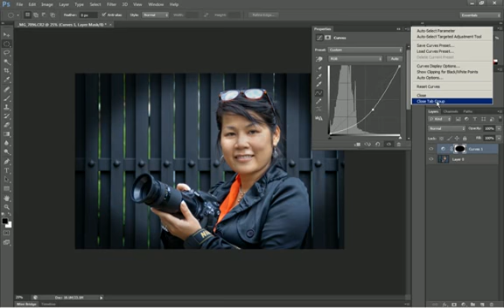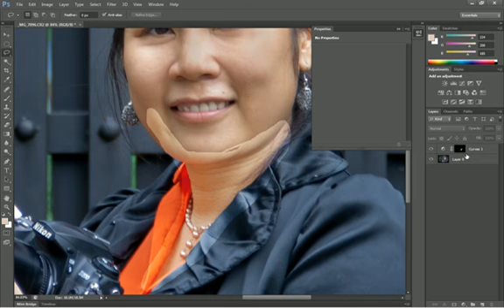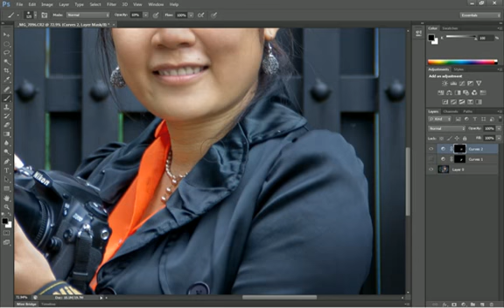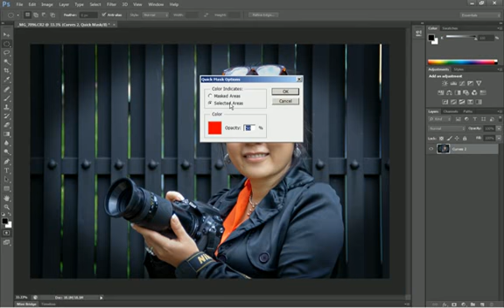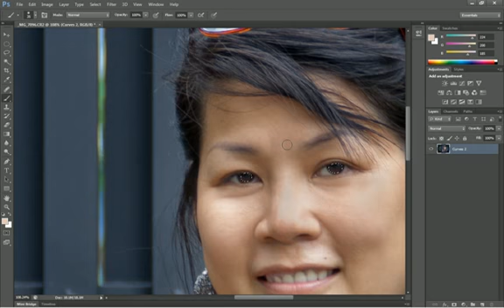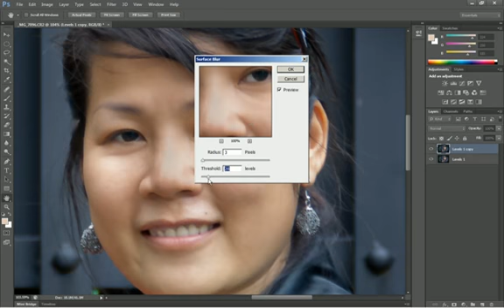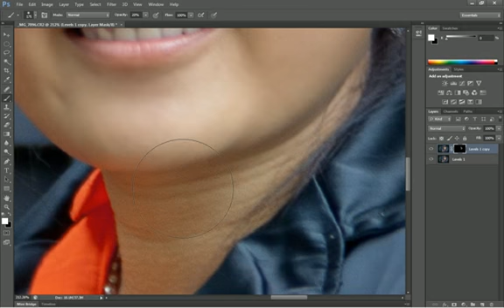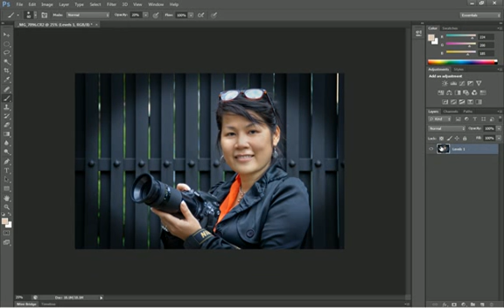Photoshop-Bài 31: basic 6 Brush Extended Cs6